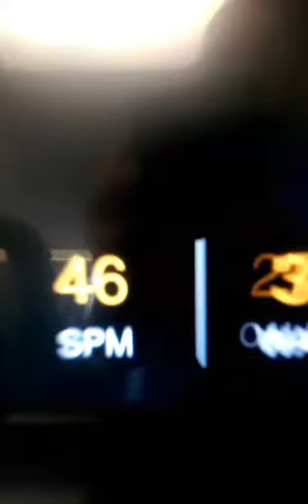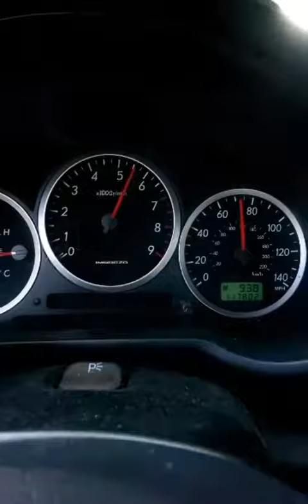Motivation for stoners!